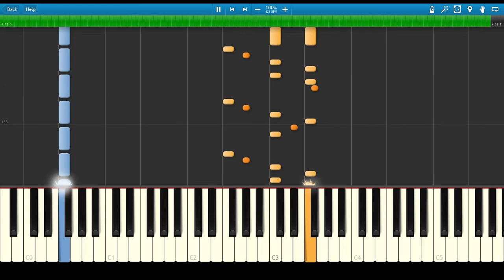Zedd - Bumble Bee: Synthesia Piano Tutorial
Was interested to hear what this would sound like if I made a piano arrangement for it...turned out better than I thought it would! :)